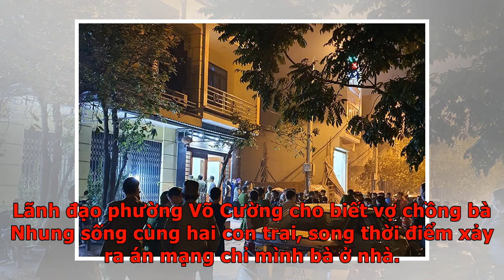Người phụ nữ tử vong trong căn nhà bị ngắt camera - VnExpress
Bắc NinhThi thể bà Nguyễn Thị Nhung (55 tuổi) được phát hiện tại nhà riêng ở phường Võ Cường, thành phố Bắc Ninh, camera an ninh bị vô hiệu. Sự việc được phát hiện lúc 17h ngày 21/2. Ông Nguyễn Văn Tiệp (59 tuổi) đi làm về thì phát hiện vợ đã tử vong, chiếc xe máy Lead biến mất. Hiện trường xảy ra vụ án. Ảnh: Mạnh Hải. Ngày 22/2, Công an tỉnh Bắc Ninh xác nhận đây là vụ án mạng. Khi khám nghiệm hiện trường, cảnh sát phát hiện camera an ninh trong nhà đã bị vô hiệu. Lãnh đạo phường Võ Cường cho biết vợ chồng bà Nhung sống cùng hai con trai, song thời điểm xảy ra án mạng chỉ mình bà ở nhà. Thông tin về sự việc hiện chưa được cơ quan công an cung cấp. Let's block ads! (Why?)